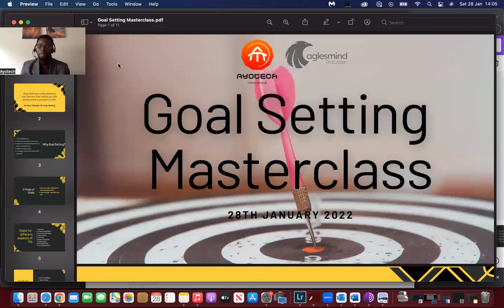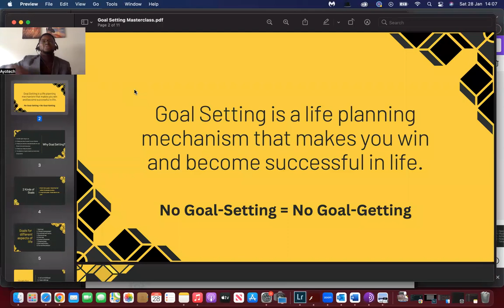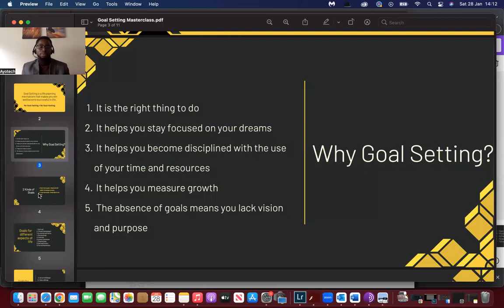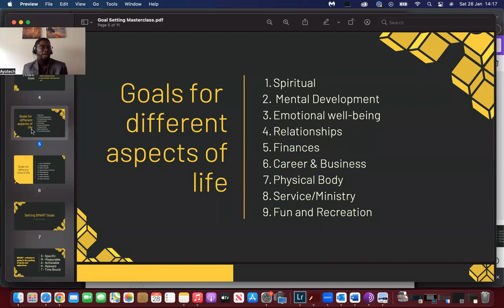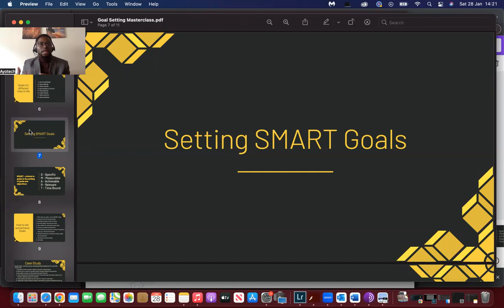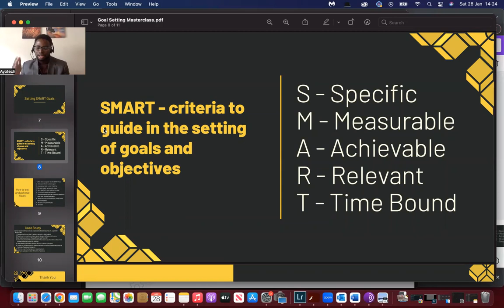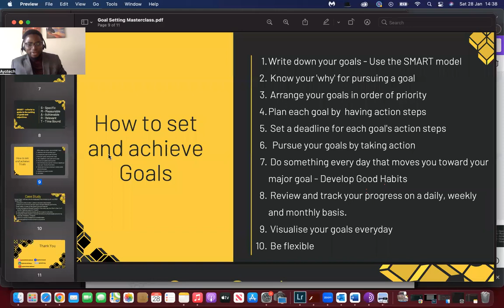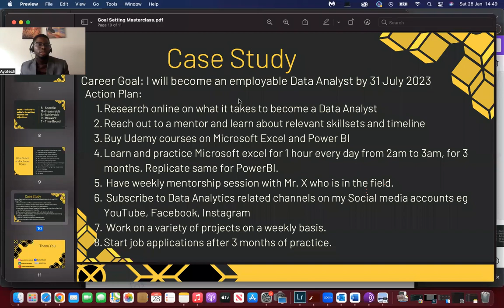Goal Setting Masterclass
In this Goal setting masterclass, I explained  how you can set and use goals as building blocks to achieve a successful life you deserve in year 2023 and beyond.